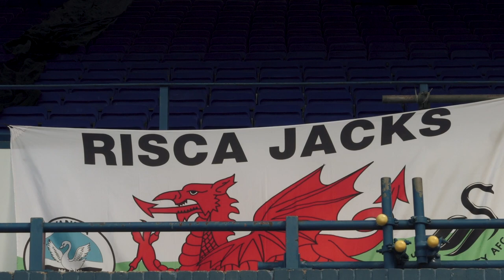TRAVELLING JACKS | Jack Army at Portman Road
. . . Relive the Championship action from another angle and see the Jack Army in full voice during the 1-0 win over Ipswich Town.